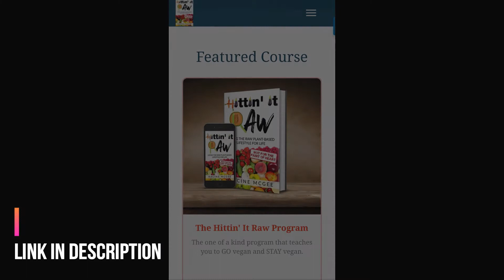Episode 11: Natural Gifts